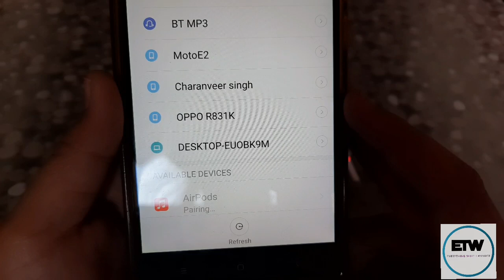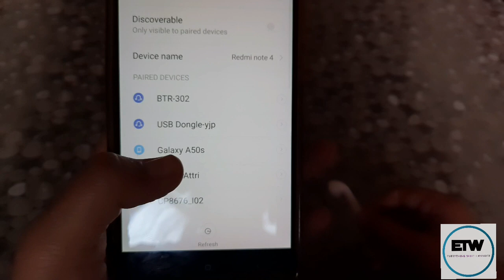Unboxing 700 rupees airpods of apple||real Apple?